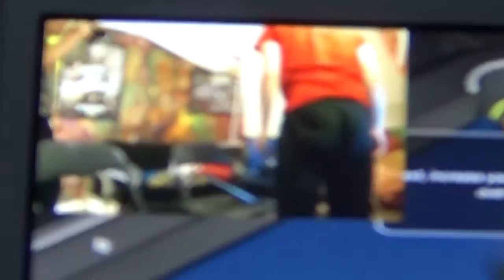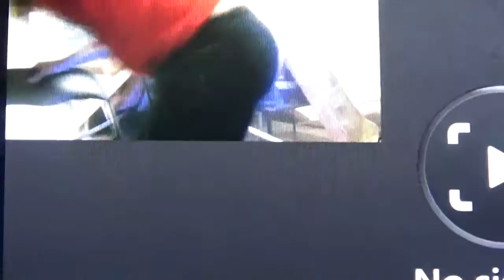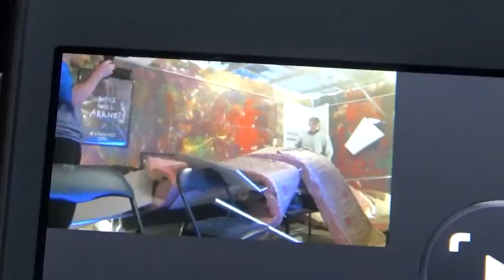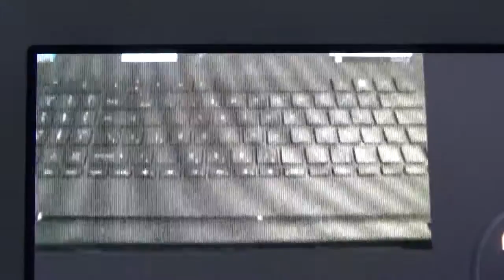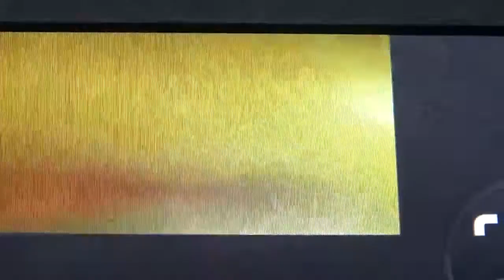TWITCH LIVE STREAM MCJUGGERNUGGETS ROOM GETS KNOCKED DOWN BY PYSCHO DAD!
i hope they're alright